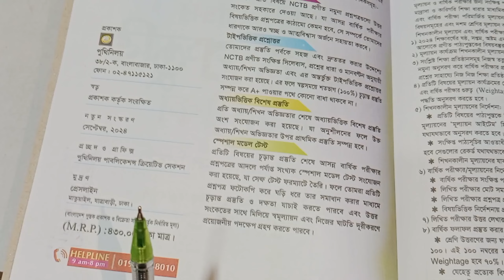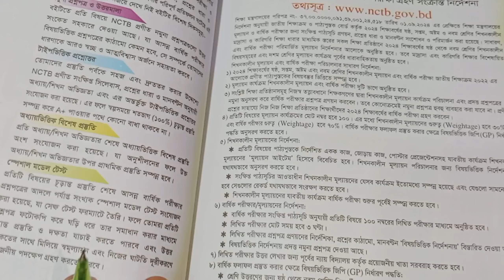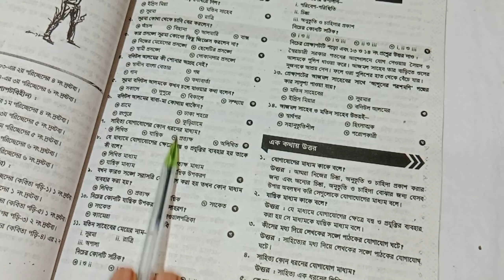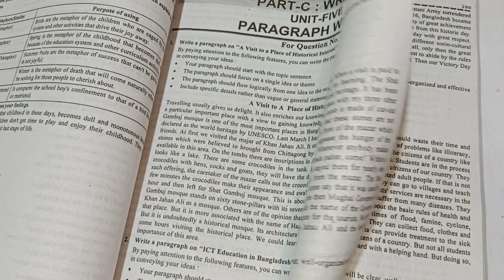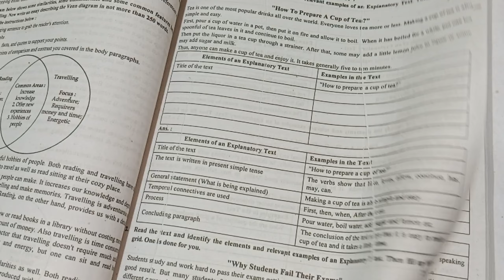৯ম শ্রেণি বার্ষিক পরীক্ষার জন্য কোন গাইড ভালো হবে? Class 9 Annual Exam 2024 || চূড়ান্ত প্রস্তুতি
৯ম শ্রেণি বার্ষিক পরীক্ষার জন্য কোন গাইড ভালো হবে? Class 9 Annual Exam 2024 || চূড়ান্ত প্রস্তুতি